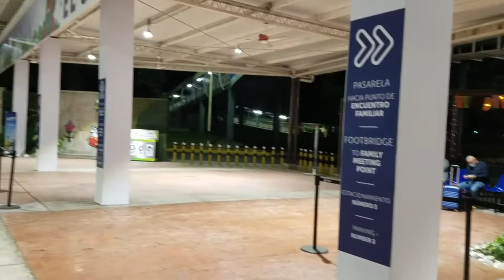llegada de mis tios a El Salvador// Issa Orellana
después de tanto tiempo volví a entrar al aeropuerto
esta mejor que nunca